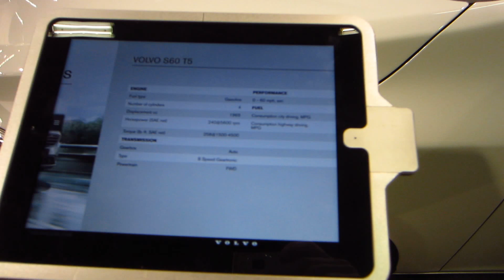New 2016 Volvo S60 T5 - OC Auto Show, Anaheim, Orange County, California 10/16/15